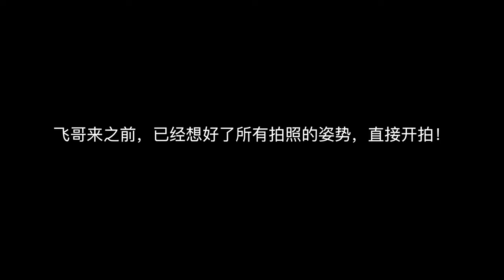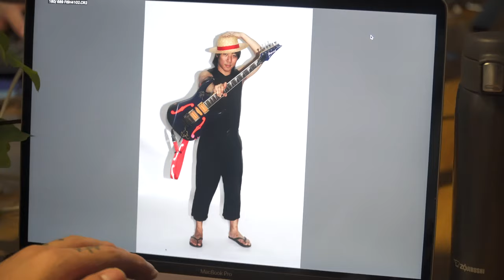Vlog：吉他手没有拖鞋，是没有灵魂的！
很愉快的一次拍照经历，能有飞哥这样这么有乐趣的朋友真的很开心！